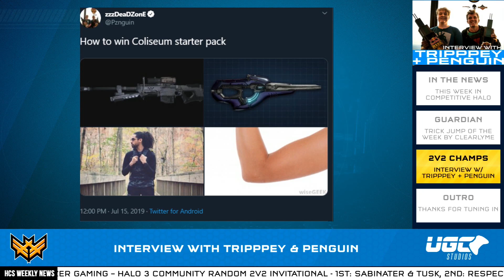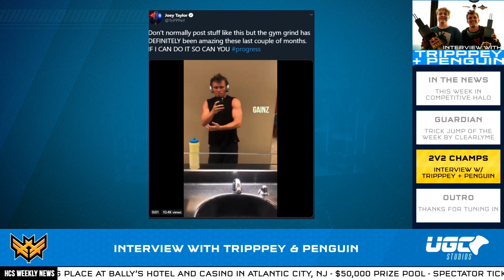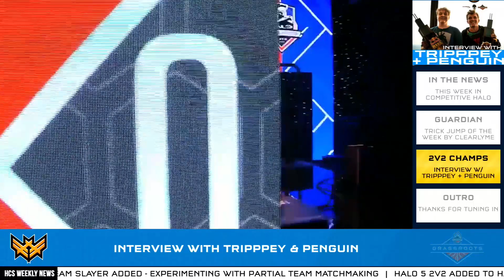HCS Weekly | Episode 42 Feat. Tripppey + Penguin!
00:00:57 - Weekly Halo News from MattyRums of Noobcombo.com
00:07:29 - Trick Jump of the Week by ClearlyMe
00:11:00 - Interview with Tripppey + Penguin
01:00:20 - Q&A with Tripppey + Penguin

EXCLUSIVE HCS WEEKLY MERCH

SOCIAL OUTLETS

Penguin - @Pznguin
Tripppey - @Tripppey
MattyRums - @NoobComboCom
ClearlyMe - @MCCTrickJumps
Alex "ShyWay" Hope - @TheShyWay
HCS Weekly - @HCSweekly
UGC - @UGCevents